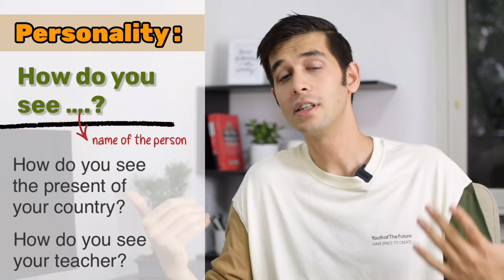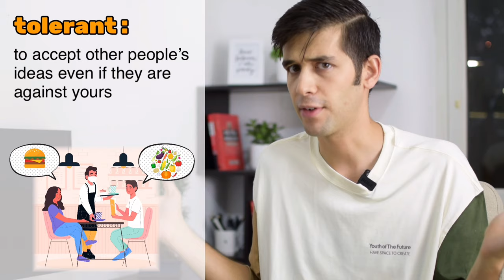15 English personality adjectives| How to ask and talk about someone's personality?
Personality adjectives are special words that describe what kind of person someone is. These words help us understand different traits and qualities that make each person unique. For example, if someone is described as "friendly," it means they are kind and like to make new friends.
 Learning about personality adjectives can help us understand ourselves and the people around us better.
Imagine a world without personality adjectives. It would be hard to describe how people are and what they're like! But luckily, we have these amazing words that give us a better understanding of others.

👉In this lesson, you will learn how to ask about someone's personality and how to describe someone's character (or even yourself). First, we start with questions you can ask:
1- What is like?
2- How would you describe .?
3- How do you see .?

Then, you hear 3 people describing their character, and from those, I will teach you the most common personality adjectives!

🌐 We also have a great and complete blog on The POC English website about personality adjectives. In this article we have described the ways of asking about someone's personality and introduced good and negative personality adjectives. Click the link below and enjoy reading this article: